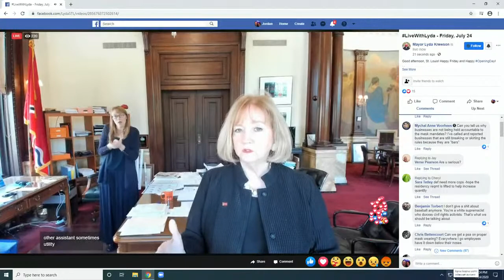St. Louis Mayor Lyda Krewson with today's COVID-19 update